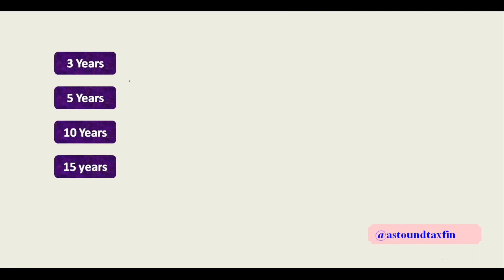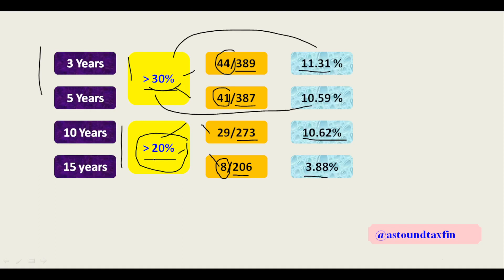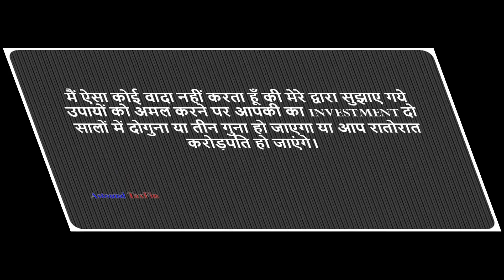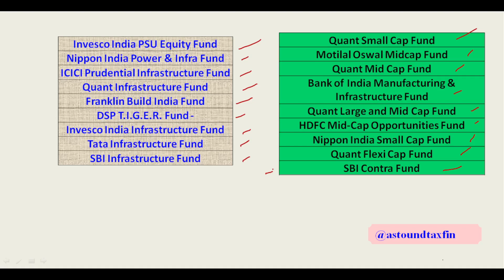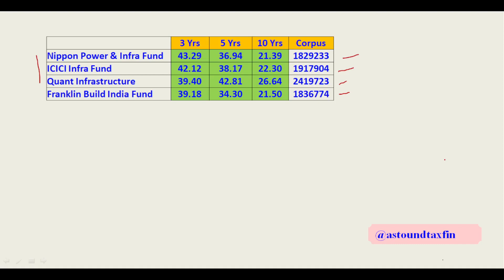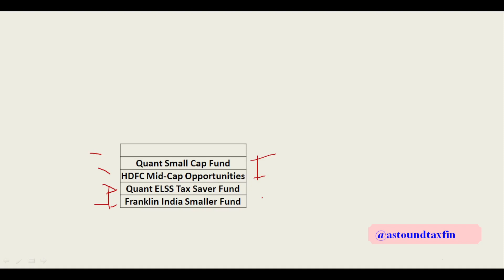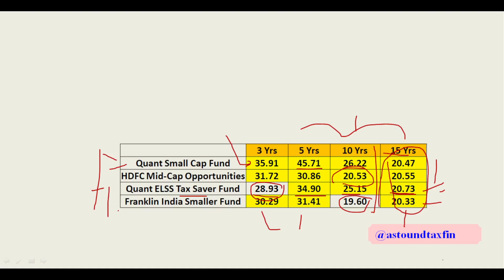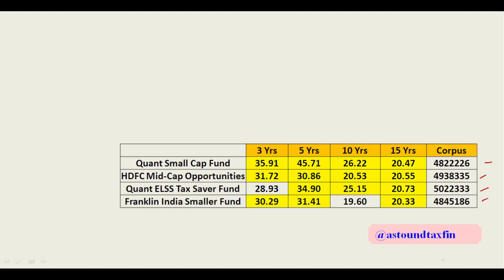Top 4 Mutual Funds for SIP/ 5000/प्रति माह / 10 वर्षों में 24.।9 लाख और 15 वर्षों में 50.22 लाख